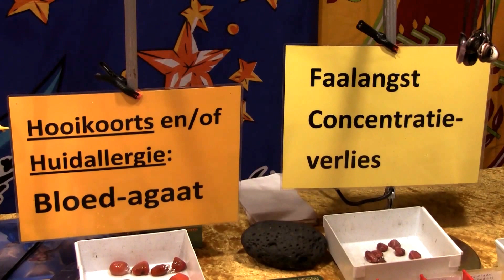NUMEROLOGY • Rob den Oudsten • Omata's SPIRITUAL ENCOUNTERS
Dear friends, People who come here can suffer from a disease. If they have a disease, then I am trying to figure out the source. SHARE this message with your friends, Love and Light, Rob